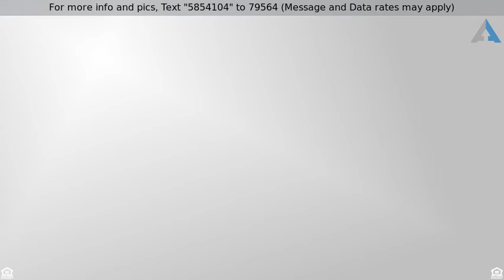Priced at $619,000 - 4731 E Fairfield Street, Anaheim Hills, CA 92807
Beautiful turnkey home up in the hills of the Cany

Beautiful turnkey home up in the hills of the Canyon Terrace community. This open floor plan features great living space which flows well together with elegant vinyl wood floors, recessed lighting, and custom baseboards and crown molding. The reconfigured kitchen features granite counters, custom cabinets, recessed lighting, double ovens, and walk-in pantry. The peaceful and private atrium off the kitchen nook brings in great natural lighting. Cozy family room with a welcoming fireplace. The grand dining area flows nicely into the living area. The private and roomy patio offers relaxing views of lush green trees and a peek-a-boo city lights view. The downstairs guest bathroom features marble counter and custom vanity. Continue upstairs to the sizable master bedroom with double door entryway, vaulted ceiling, recessed lighting, and walk-in closet. The master bathroom features dual sinks, quartz counters, custom vanity, and deep tub with shower. Other two additional spacious bedrooms share a Jack n Jill full bathroom with marble counters and custom vanity. From the upstairs hallway, you can walk up to the private balcony deck with nice relaxing views of the trees and neighborhood. Attached two car garage with direct access, epoxy floors, and pull-down storage space. Delightful community pool and spa with spectacular city lights and mountain views. Additional upgrades include a newer roof and windows. All within a short distance to top rated schools, restaurants, and shopping.